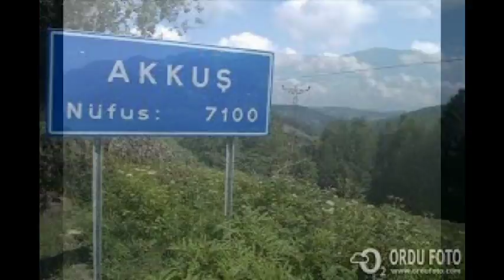AKKUŞ KIZILELMA MAHALLESİ